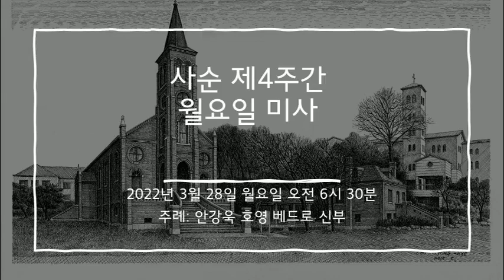2022년 3월 28일 미사(사순 제4주간 월요일)[영상X]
일시: 2022년 3월 28일 오전 6시 30분
전례력: 사순 제4주간 월요일
장소: 성 베네딕도회 왜관 수도원 대성전
주례: 안강욱 호영 베드로 신부
반주: 조승우 요셉 수사